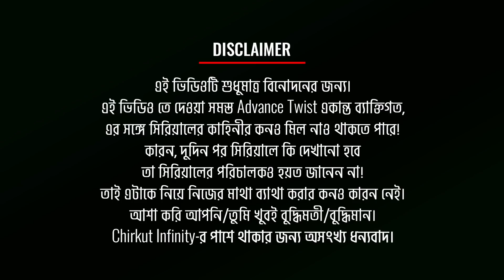🔥[ADVANCE] ইরা ও আকাশের Divorce? | Irabotir Chupkotha | Star Jalsha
◉| Bangla Serial |◉
The police recover dru*s from the Chatterjee's house and suspect Akash. Later, Mona urges Irabati to tell the truth about the culprit's identity. The police officials arrest Shato after an emotional confession. Later, Mona tries to stir up trouble while Irabati vows to prove Shato's innocence. The police officials torture Shato in prison while Irabati seeks help from Sid. Later, he advises her to become financially independent.

✰✰✰✰✰✰✰✰✰HotStar✰✰✰✰✰✰✰✰✰